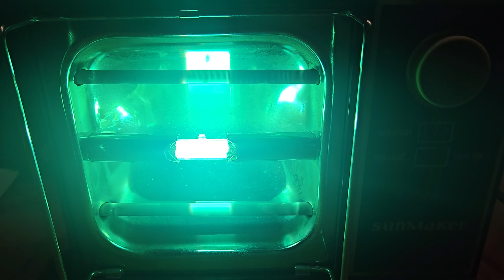want to get a tan at home turn on your sun maker